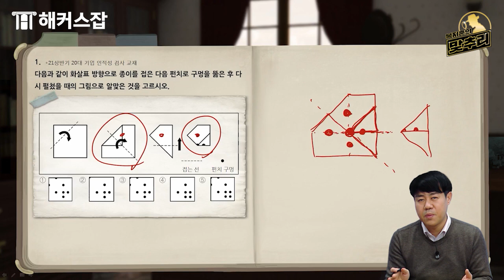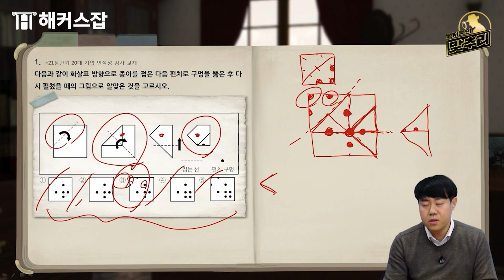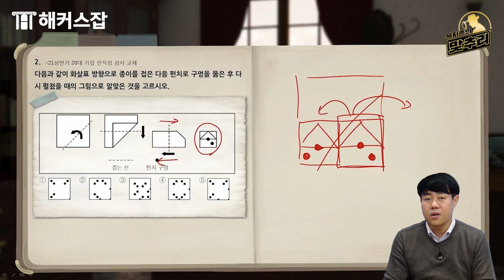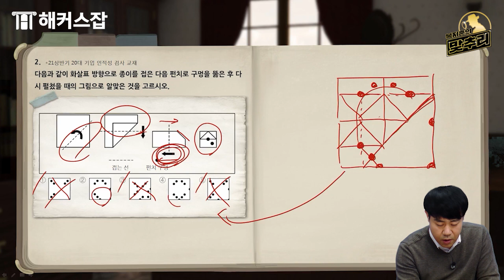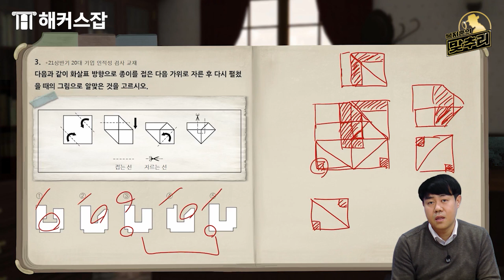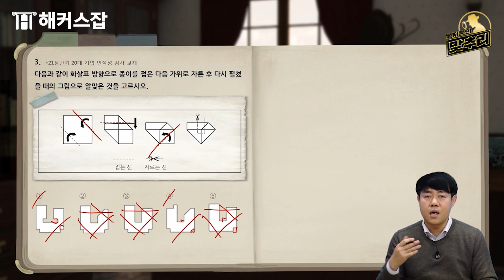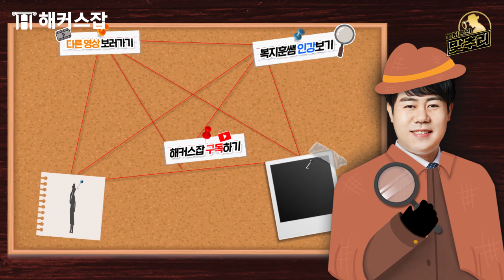인적성 시각적사고 📚 펀칭·가위 자르기 완벽정복하는 정확도 UP! 풀이법 공개! ｜복지훈의 맞추리 16탄｜해커스잡 복지훈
복지훈쌤 인적성/NCS 추리 강의 들으러가기

공기업 취업에 필요한 모든 인강 0원으로 수강하기

NCS 출제적중 200제 교재+인강 무료로 받기

해커스잡 GSAT 수강생 수 1위, 추리 선생님계의 셜록홈즈!
복지훈 선생님과 함께라면 인적성 시각적사고도 문제 없다구~!

시각적 사고 풀다가 뇌까지 접히는 느낌이든다면?
이번 맞추리 보고 완.벽.정.복. 해보자!

*해커스잡 GSAT 인강 수강생 수 기준 (2015.08~2021.12)